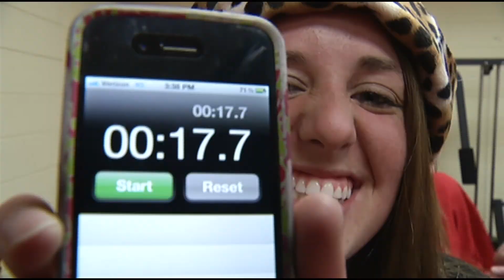HOME FOR CHRISTMAS.mov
The Geneseo (IL)  Middle School Fellowship of Christian Athletes Huddle meets faithfully on tuesday mornings before school in Mr. Hofer's sixth-grade classroom. Huddle Coach Joel Kobernat uses FCA materials on line and in hand to present the Gospel Message.

The Middle Schoolers gathered for a Christmas Party at "the Vic" and had some special visitors who were Home for Christmas.  Former Geneseo FCA-ers returned from college to celebrate the reason for the season with 6th, 7th, and 8th graders.